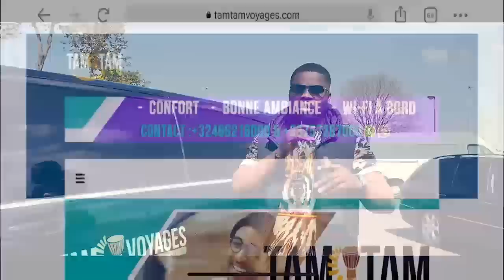Recadrage Et Mise En Garde Lancé JB MPIANA Contre KINDOKI Ya ZACHARIE Et Ses Bande De JALOUX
Recadrage Et Mise En Garde Lancé JB MPIANA Contre KINDOKI Ya ZACHARIE Et Ses Bande De JALOUX Baza Contre Réussite Ya CONCERT